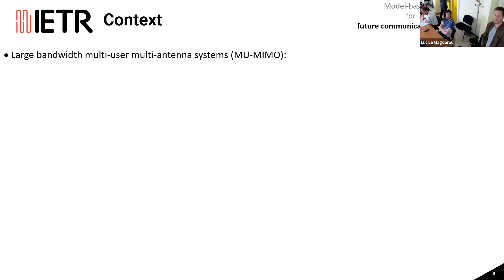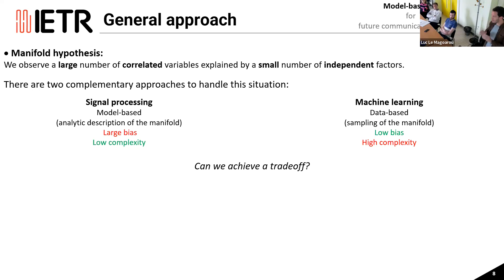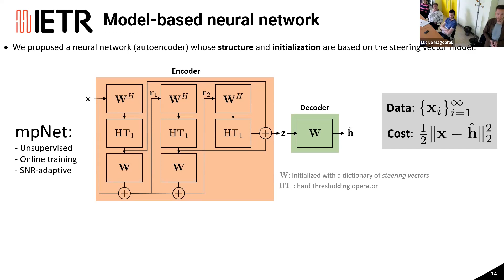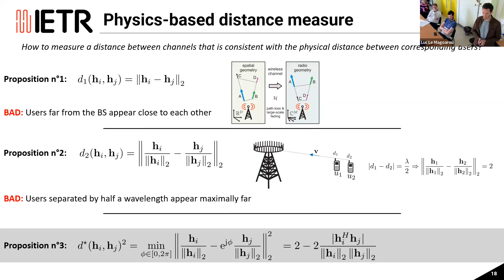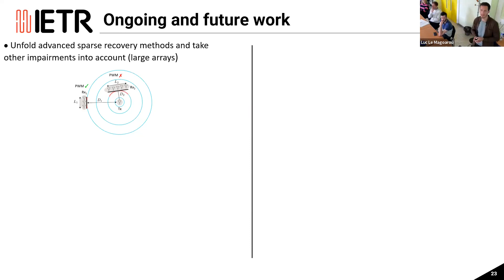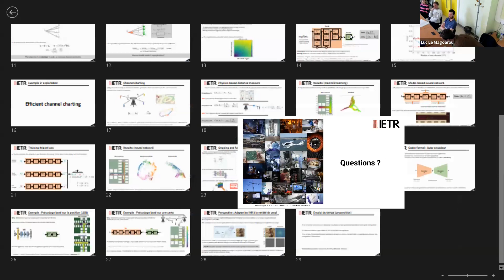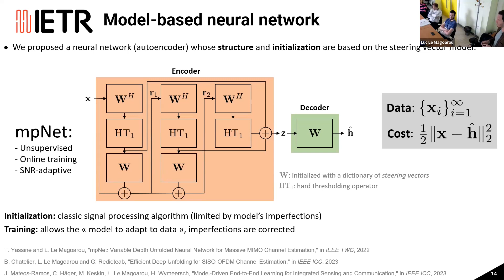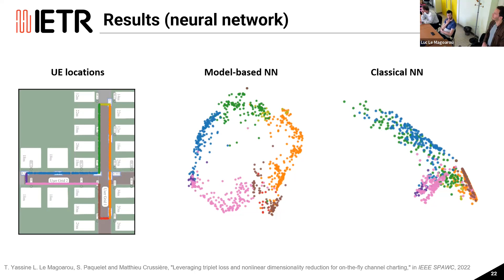Vaader Seminar: Model-based AI for future communication systems - Le Magoarou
Presentation of the Seminar "Model-based AI for future communication systems " - by Luc Le Magoarou (IETR SIGNAL)

Outline:
00:30 - Future communication systems
04:52 - Model-based AI
09:09 - Example 1: Resilient channel estimation
17:43 - Example 2: Efficient channel charting
28:13 - Ongoing and future work
33:40 - Questions